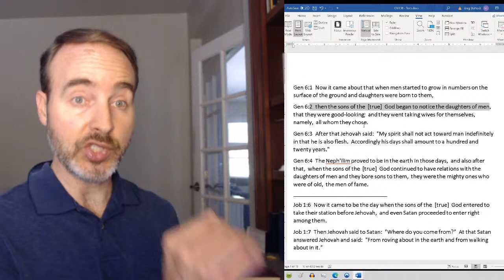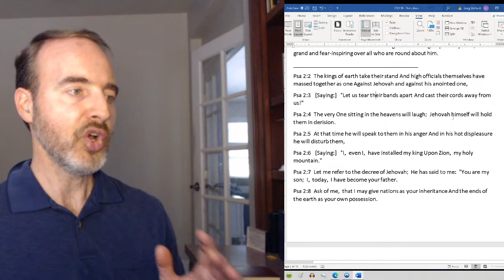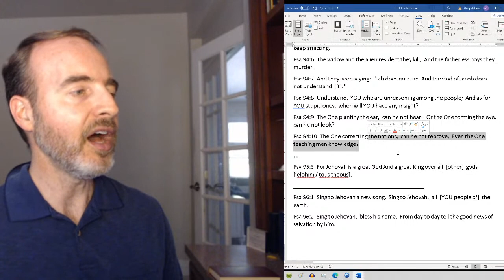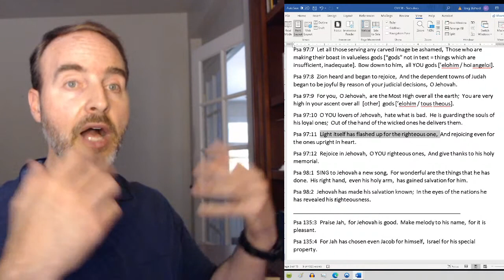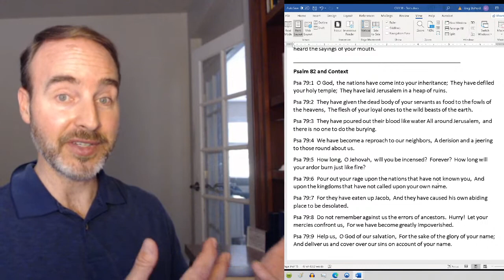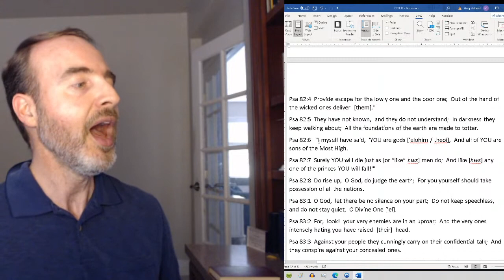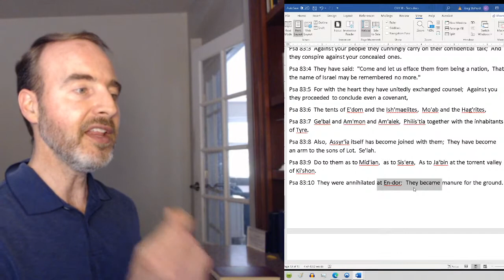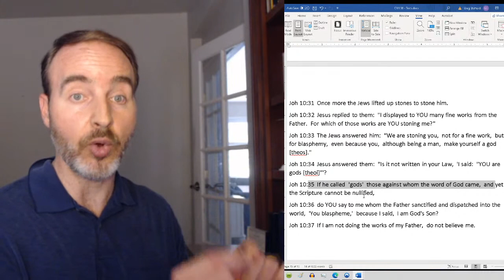CWJah Talk #38: The “Gods” of Psalm 82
In this livestream we look deeper into who are the "gods" of Psalm 82? According to the Melchizedek dead sea scroll (11Q13 or 11QMelch), dated to around 100 years before Jesus was born, these "gods" are "spirits," like the "sons of God" spoken of repeatedly in the Bible (Genesis 6:4; Job 1:6; 2:1; 38:7; Psalm 89:6). Jesus famously quotes from Psalm 82 where in verses 1-6 God himself enters in among "gods" who are there called "sons of the Most High."

Yet, because of Jesus' use of Psalm 82 in John 10:33-36 many Trinitarians and non-believing Jews interpret the "gods" of Psalm 82 as human Israelite judges. Others sometimes reach a similar conclusion, but this is in direct conflict with the Melchizedek scroll on the identification of these "gods." So does the context of Psalm 82 or the Book of Psalms of a whole support the Trinitarian and later Jewish interpretation, or does the evidence from Psalms support the Melchizedek scroll?

Today's show will answer these and other related questions about the "gods" of Psalm 82, as well as why Jesus chose to use Psalm 82 in his defense against the accusation he claimed to be THEOS ("a god") in John 10:33-36, by claiming to be "God's Son."

To watch my video on the Melchizedek scroll's identification of the "gods" of Psalm 82 as "spirits," see "Pre-Christian Evidence Dr. James White & Other Trinitarians are Wrong about Psalm 82:6"

To watch my video about Jesus' use of Psalm 82 in John 10:33-36, see "The Bible & the Trinity in Conflict – Part 2: John 10:33-36,"

To watch the prior shows in “The Bible and the Trinity in Conflict” series

To watch videos discussing the biblical evidence the prehuman Jesus is God’s real Firstborn Son, see this playlist